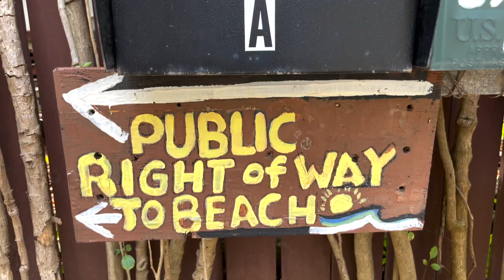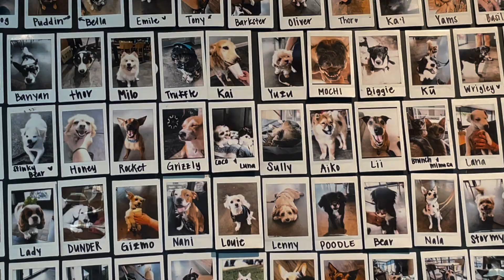SEPTEMBER HIGHLIGHT REEL // our first month on Oahu in three minutes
the highlight reel of September for you to enjoy!

CAMERA GEAR USED:

my Canon EOS M50 (USA
big Tripod (USA
SD card (USA

my Go Pro (USA
SD card (USA
Go Pro Tripod: bought in a set (USA
extra battery (USA

Lots of Love and stay awesome,

LenaLuciia